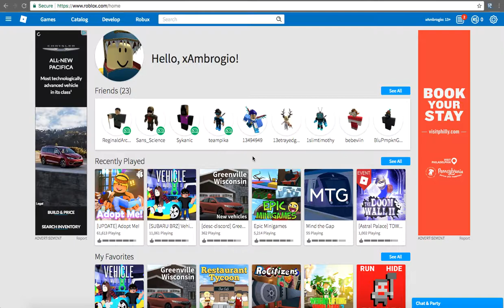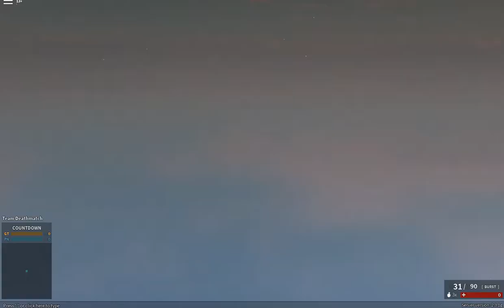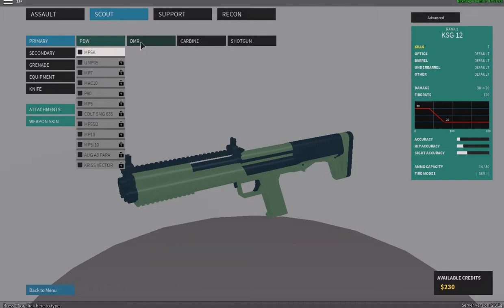My First Video!| "MLG" Phantom Forces Gameplay| Bob The Banana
|:| "MLG" Phantom Forces Gameplay |:|

|:| Hey guys, it's Bob The Banana here, with my first ROBLOX Gameplay ever! Hope you enjoyed this video, took me 3 tries to make it "perfect" for you guys! And oh yeah, it's my first video! |:|